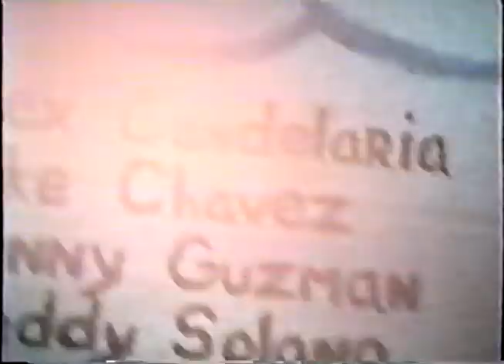JCC Swim Team #2 - El Paso, TX (1980 something)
Jewish Community Center
El Paso, TX
Mid to late 1980s
If you know the exact date please leave in comments